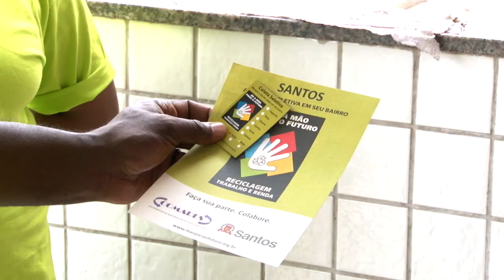Prefeitura inicia 2ª fase de campanha de reciclagem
A Secretaria de Meio Ambiente começou a 2ª fase da campanha de conscientização sobre descarte correto de resíduos e incentivo à reciclagem “De mãos para o Futuro”. Ao longo dos próximos 30 meses serão distribuídos mais de 350 mil exemplares de informativos, entre panfletos e ímãs de geladeira, em todos os bairros da Cidade. Todo custo da campanha é de responsabilidade da Abihpec, parceira da iniciativa.